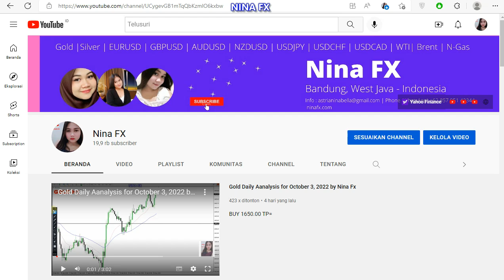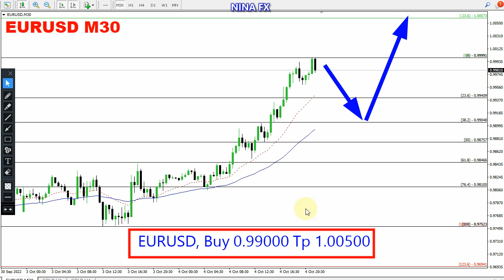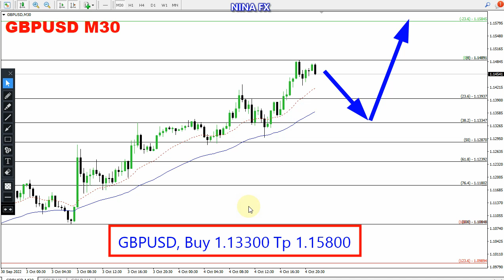EURUSD and GBP USD Intraday Analysis for October 5, 2022 by Nina Fx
BULLISH,